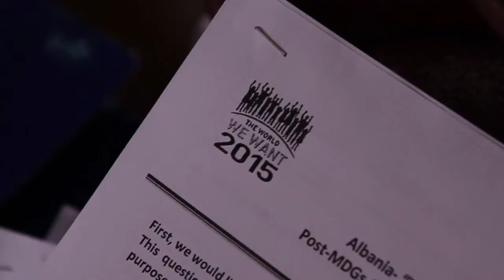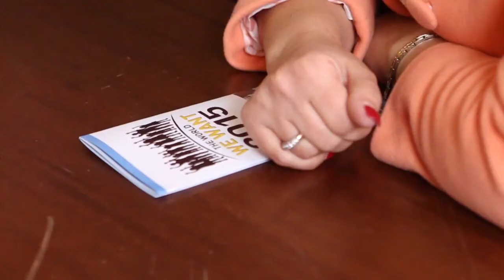"E Ardhmja qe Duam" - Punesimi i te Rinjve - Elbasan